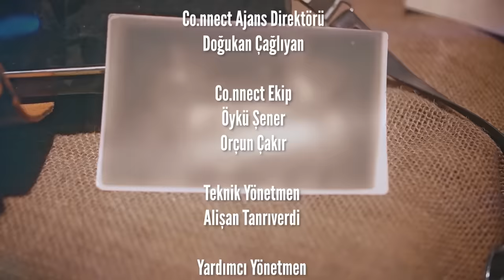EMRAH SAFA GÜRKAN ''TÜRKİYE'DE İNSANLAR İDEOLOJİLERİNİ BİLMİYORLAR!''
Gör Beni serisinin bu haftaki bölümünde tarihçi ve yazar Emrah Safa Gürkan’ı konuk ediyoruz. Tarihe olan ilgisini çocukluğunda çok kitap okumasıyla ilişkilendiren Gürkan, günümüzdeki üniversitelerin ve üniversite anlayışının niteliksizleştirildiğinden yakındı. Gürkan “Kütüphanesinde yüz bin kitabı aşan üniversite sayısı beş veya altı” diyerek üniversite diploması almanın, taksi plakası almaya benzediğini ifade etti.